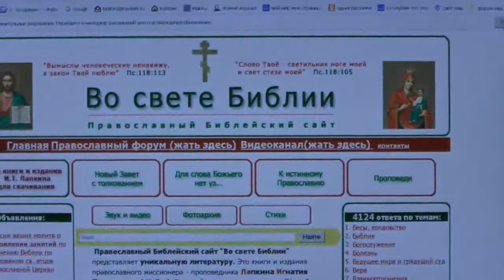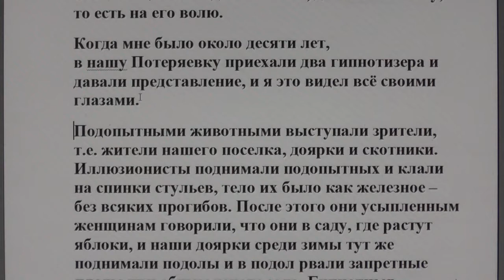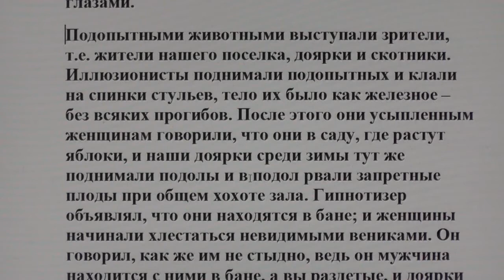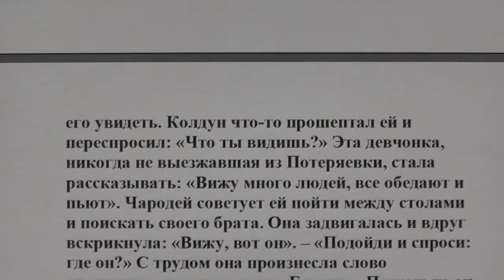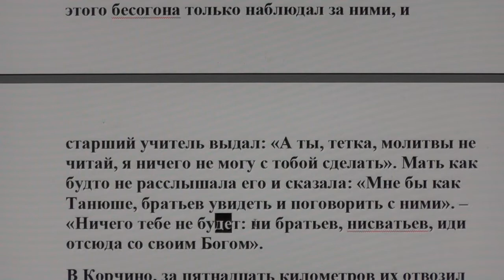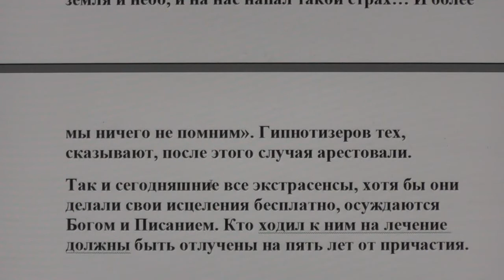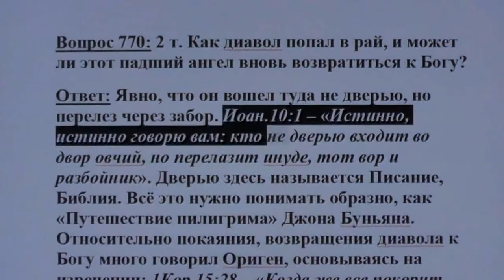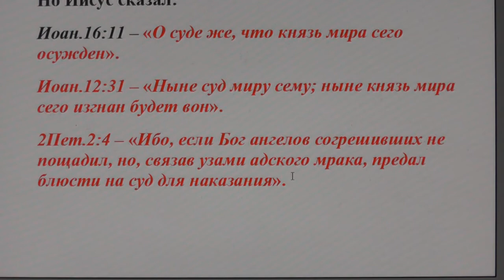№6. Ответы. Гипноз. Покаяние сатаны возможно ли? Что говорится в Библии